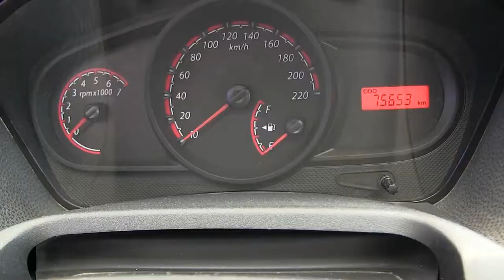c140527 / Ford / Ikon / 2015